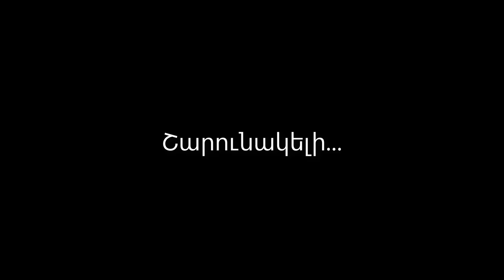№10 Արկածային արշավ Դժոխքի Ձոր / այցելություն Խոր Վիրապ / ինչպես Տրդատը բանտարկեց Գրիգոր Լուսավորչին